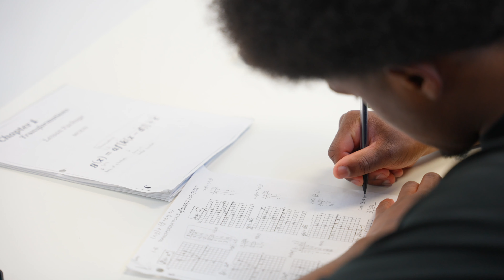UST Annual Fundraiser 2024 Video